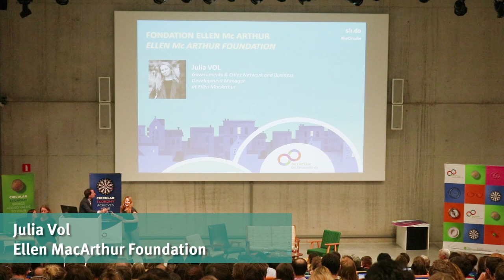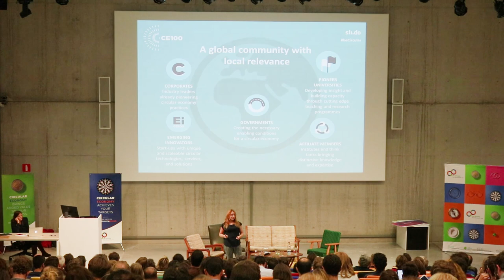The CE100 Programme - Julia Vol (Ellen MacArthur Foundation)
Présentation de Julia Vol sur le Programme CE 100 de la Fondation Ellen MacArthur.

Le CE 100 rassemble des membres de l’ensemble de l’économie pour offrir des possibilités uniques de collaboration multipartite. Les groupes membres comprennent des entreprises, des gouvernements et des villes, des institutions académiques, des innovateurs émergents, et des petites et moyennes entreprises (PME). La Région de Bruxelles-Capitale a récemment été intégrée dans ce Programme.

Cette vidéo a été enregistrée le 24 Octobre 2018 durant le BeCircular Annual Meeting.

Pour plus d'informations sur le Programme CE100 de la Fondation Ellen MacArthur, visitez:

Pour plus d'informations sur le Programme Régional d'Economie Circulaire de Bruxelles (BeCircular), visitez: :